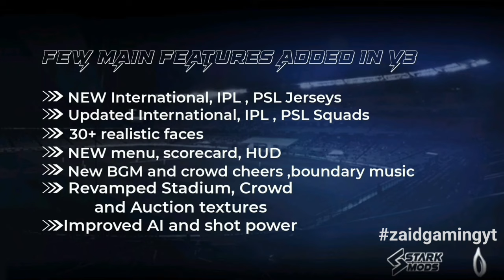Real Cricket 25 V3 Fan Made Lunch Full Gameplay Review | Download Process | Future Review | RC 20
Real Cricket 25 V3 Fan Made Lunch Full Gameplay Review | Download Process | Future Review | RC 20 @starkofficial17 @cricketmods

Tags 👇👇

real cricket 20 new patch
real cricket 20 new update
real cricket 20 patch download
zaid gaming yt